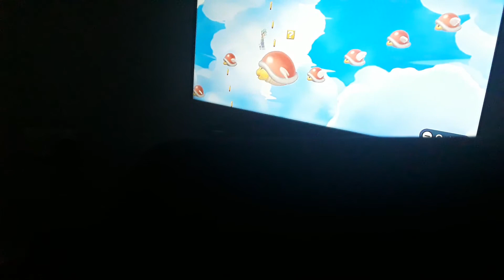bEs BiRDaY əvAř